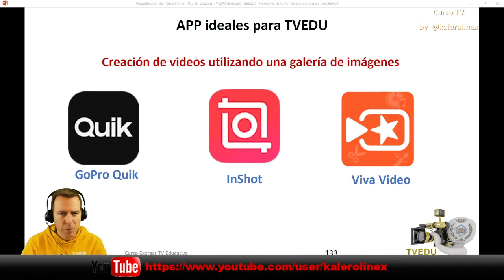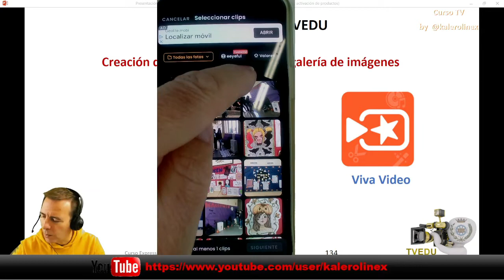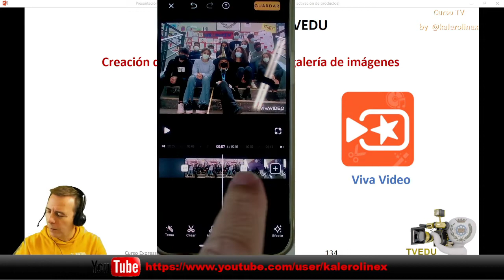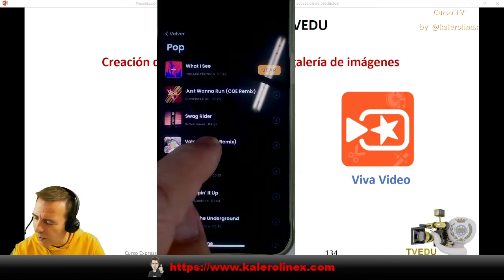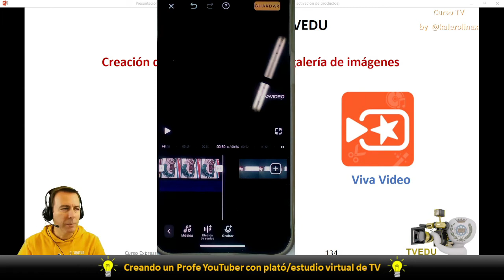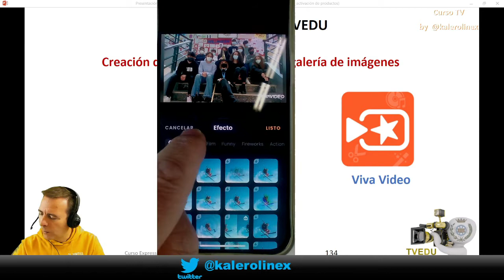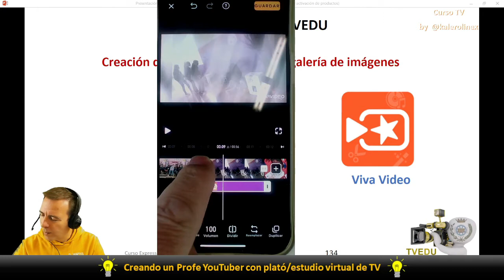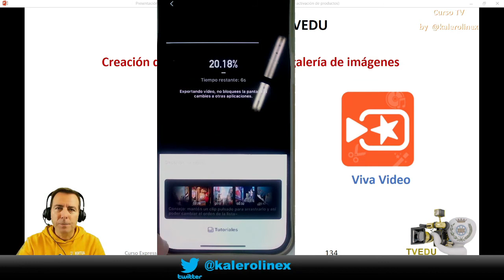VIVA01: Webinar APP “Viva Video”. Editor de vídeos. Parte 1.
Introducción rápida a la APP “Viva Video” con el fin de crear videos a partir de una "galería de fotos" de una típica actividad educativa de centro.
La APP "Viva Video" tiene muchas funcionalidades, por ese motivo, vamos a crear una serie de videotutoriales durante el curso actual 2021/2022.
TVEDU PLUS, la nueva TV educativa del IES Castelar.
Coordinador: JM. Calero Romero @kalerolinex